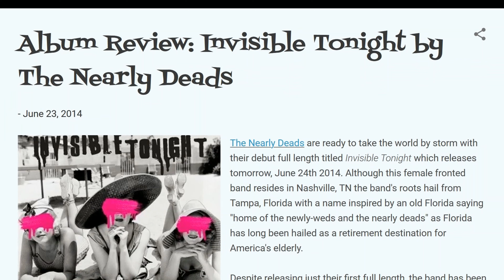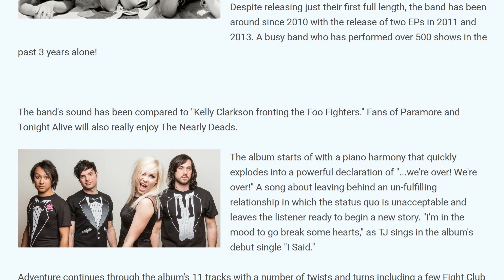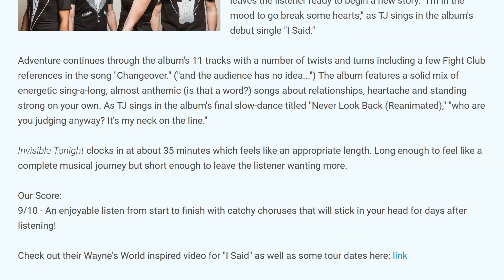ALBUM REVIEW: INVISIBLE TONIGHT (2014) by THE NEARLY DEADS